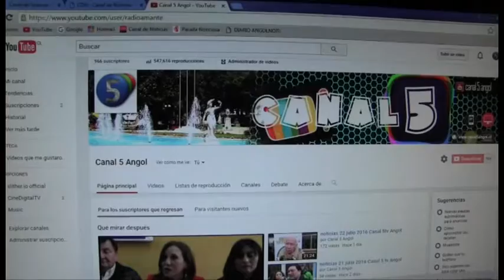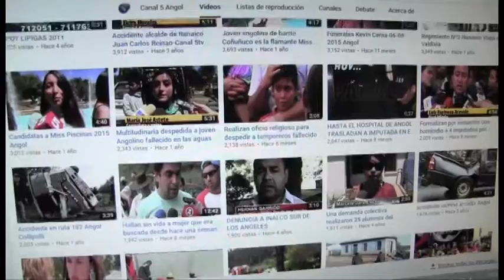noticias 25 julio de 2016 Canal 5tv Angol